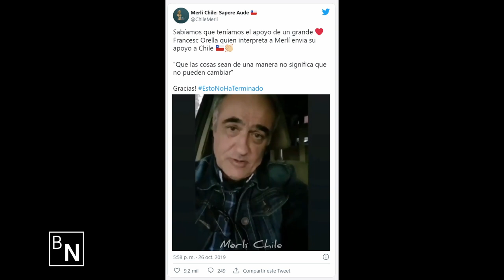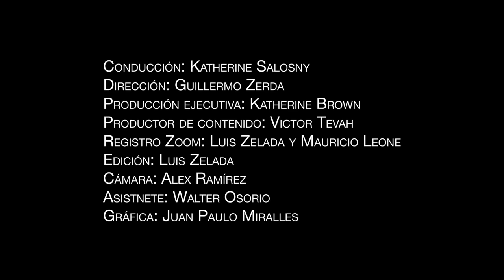Francesc Orella, el protagonista de la serie Merlí en Netflix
En este capítulo, conversamos con Francesc Orella, el protagonista de Merlí. El actor, nos cuenta el éxito de la serie en Europa y en Latinoamérica. Además, nos confesó su postura al movimiento feminista y sobre el estallido social de Chile.